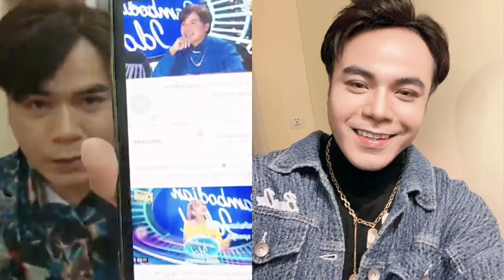Famous singer Chhorn Sovannareach posted a message to the public, now he has come out to explain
ល្បី​រឿង​តារាចម្រៀង​​ ឆន​ សុវណ្ណរាជ​ បង្ហោះ​សារ​ឌឺដងដល់​មហាជន​​ ពេលនេះ​លោក​បាន​ចេញ​មុខ​បកស្រាយ​ហើយ​

Sources and Referencing:
Video: Khmer News Today
Images: Khmer News Today
Video Editing: KinMaster Last Version
Thumbnail(s) Editing: Picsart Last Version